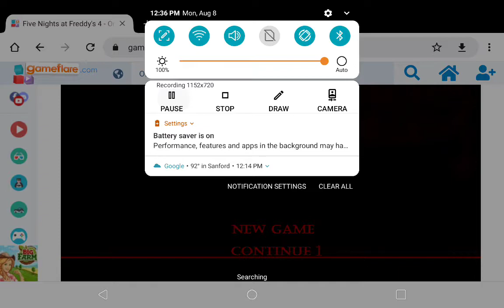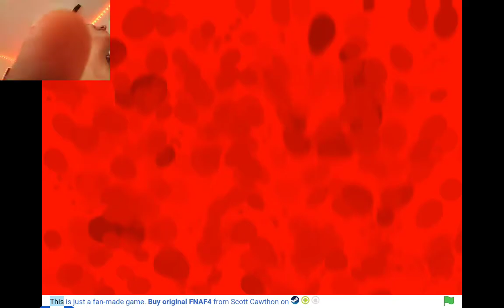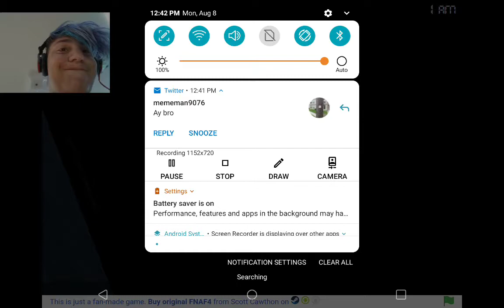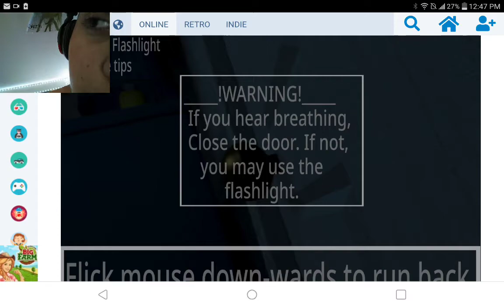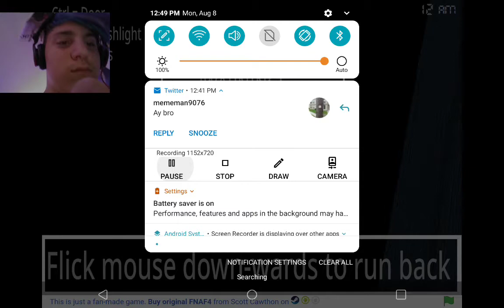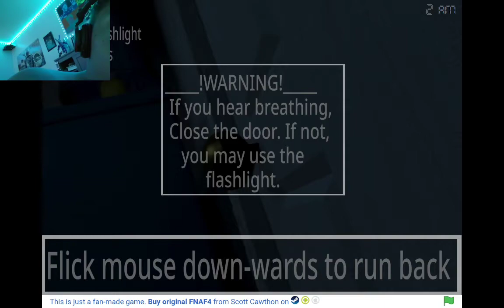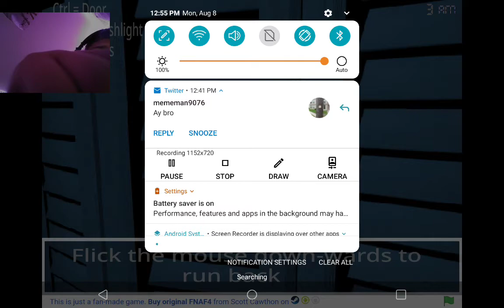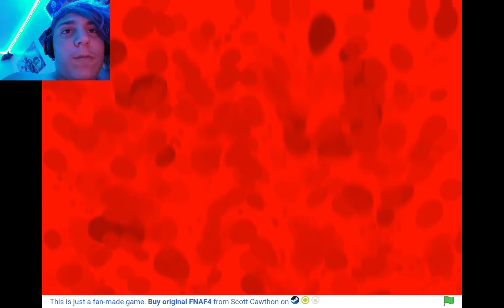Happy 8th FNAF Anniversary! I play fnaf 4! pt.2